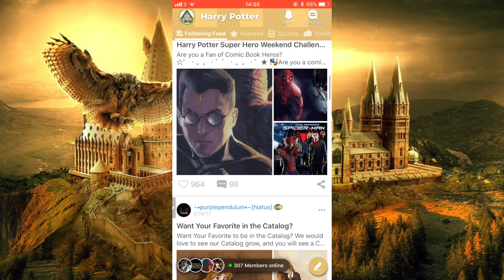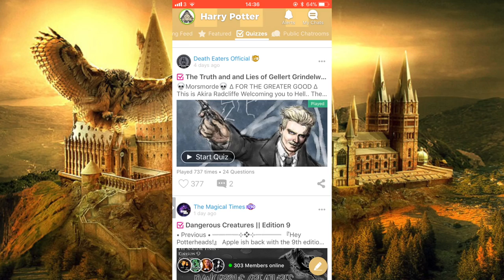The Life Of Sirius Black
Sirius Black also known as Padfoot was a pure-blood wizard, and the heir to the House Of Black, who attended Hogwarts School of Witchcraft and Wizardry, from 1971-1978. He defied tradition by being the first of his family to be sorted into Gryffindor instead of the accustomed Slytherin.

This Is The Life Of Sirius Black visually